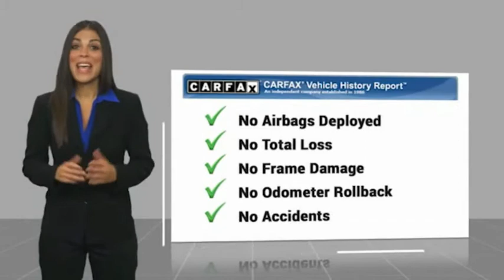2013 Mercedes-Benz S-Class Nixa MO 502789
2013 Mercedes-Benz S-Class S 550 - $28999

Modern Motorcars
1856 North Deffer Dr

Diamond White Metallic 2013 Mercedes-Benz S-Class S 550 4MATIC 4MATIC 7-Speed Automatic 4.7L V8 DGI DOHC 32V Twin Turbocharged 4MATIC, Black w/Leather Upholstery, Active Blind Spot Assist, Active Lane Keeping Assist, DISTRONIC PLUS w/Pre-Safe Brake, Driver Assistance Package, Driver Assistance Package Code, Navigation System, Power Tilt/Sliding Panorama Sunroof.brbrRecent Arrival!brbr-Join the nearly 1,000 clients that have rated us an average of 4.8 of 5! The most commonly used phrases in our reviews are buying experience, fair price and highly recommend. We pride ourselves on providing an unique and friendly experience for all shoppers before, during and after the process. We place an extremely heavy emphasis on our intensive presale inspection by our team of ASE certified technicians. We then make the investments needed to bring all inventory up to the Modern Motorcars quality standards prior to considering it ready for retail. We serve the Greater Springfield Missouri area; however, our clients range from coast to coast. Over the years we have developed a very smooth process for delivery to your doorstep, free pickup at Springfield/Branson airport and premium warranties recognized in service centers nationally. In addition, we provide convenient and industry leading finance options with rates that compete with any lending source. Whether it is a vehicle purchased from Modern Motorcars or not, our Service Center is ready to handle all your needs from simple to the most complex on all makes and models. We treat every opportunity with care and focus on delivering all shoppers with our unique VIP experience providing the amenities you typically will not find in a family owned and operated dealership. We invite you to inspect our reviews and look forward to working with you!